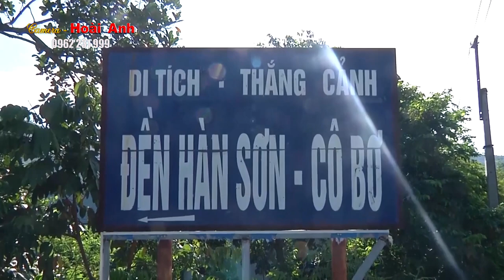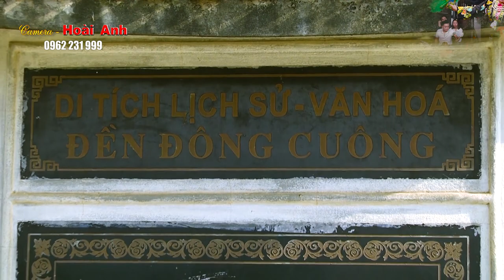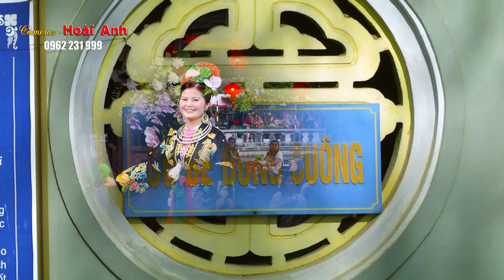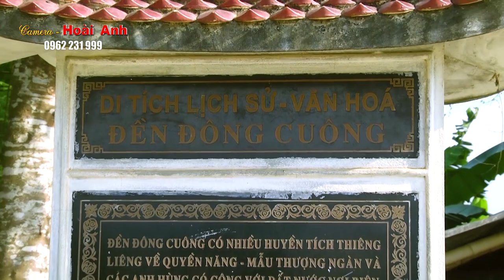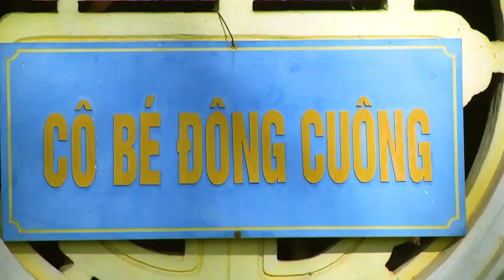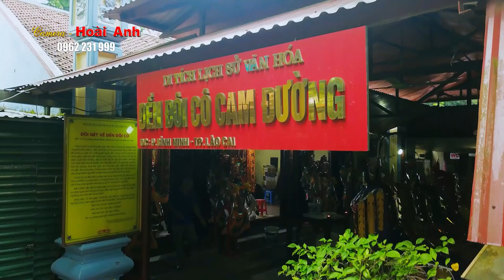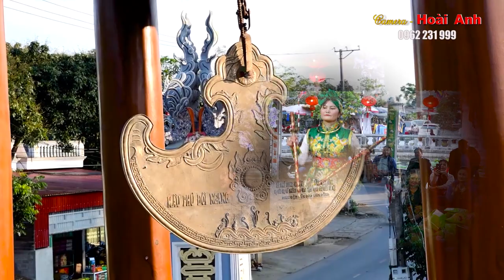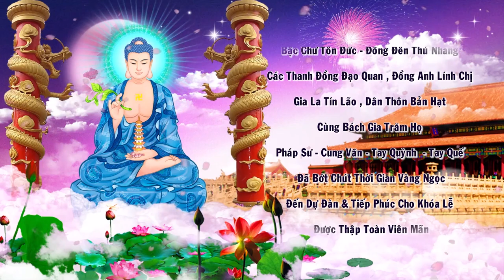Thanh Đồng Nguyễn Thị Mai Lan Loan Giá Tại Phủ Mẫu Phủ Tiên Hương Phần 3